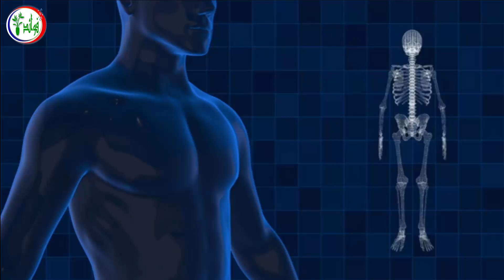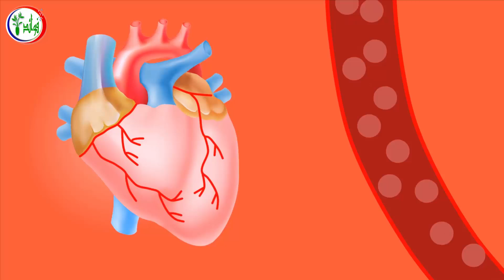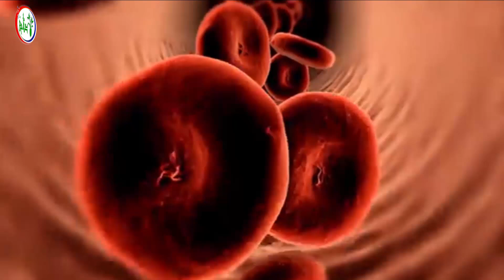فوائد شرب عصير الرمان / اشربوا عصير الرمان وبعد 10 أيام هذا ما سوف يحدث لجسمكم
فوائد شرب عصير الرمان..يمتاز عصير الرمان بلونه الأحمر وطعمه اللذيذ إلى جانب ذلك فإن شرب عصير الرمان ينطوي على العديد من الفوائد الصحية تعرف معنا على أهم فوائد شرب عصير الرمان، حيث يحتوي عصير الرمان على العديد من الفوائد التي تعود على جسمك بالنفع والعافية، الرمان هو مصدر كبير لمضادات الأكسدة وحمض punicic، و أحماض اوميجا 5 غير المشبعة الدهنية، والتي تعود بالنفع للغاية على تجديد الخلايا وانتشارها.
استخدم الرمان لأغراض صحية في المناطق الوسطى والشرق الأقصى لمدى آلاف السنين، كما انه كان يستخدم كمنشط للشفاء من الأمراض مثل القرحة والإسهال، وعصير الرمان يحتوي على مضادات الأكسدة مثل الأنثوسيانين وحمض يلاغيتش ومركبات مثل الأحماض الغالية والفلافونيدات مثل الكيرسيتين الذي يوفر حماية من داء السكري وأمراض القلب والتهاب المفاصل وغيرها الكثير.
وسوف نستعرض في هذا الفيديو بعض فوائد شرب عصير الرمان:
1- غني بالفيتامينات والمعادن.
2- تعزيز صحة الفم والاسنان.
3- شرب عصير الرمان يحسن صحة القلب.
4- عصير الرمان يقي من السرطان.
5- الرمان غني بالحديد الذي يساهم في الوقاية من العديد من الامراض.
6- عصير الرمان يساعد في علاج الإسهال.
7- عصير الرمان يمنع فقر الدم.
8- عصير الرمان يقوي جهاز المناعة.
9- عصير الرمان مفيد للعناية بالمرأة الحامل قبل الولادة.
10- شرب عصير الرمان يقوي الذاكرة.
11- عصير الرمان الغير محلى يخفف من أعراض التهاب المفاصل والتهاب العظام.

يمكنك مشاهدة  الفيديوهات المميزة في قناة فوائد

7 علامات إذا رأيتها على جسمك فاعلم أنها تشير بقرب اصابتك بالفشل الكلوى تعرف عليها فوراً